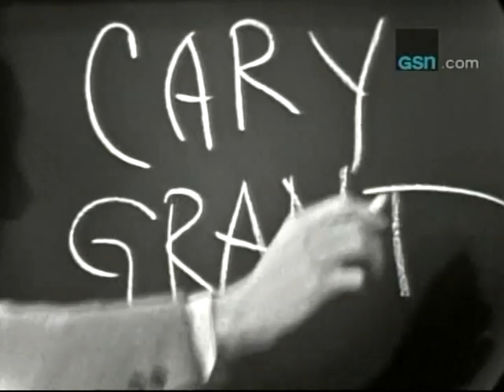Woody Allen on "What's My Line?"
From around the time "Casino Royale" was coming out.  Tony Randall and Pamela Mason join the panel.